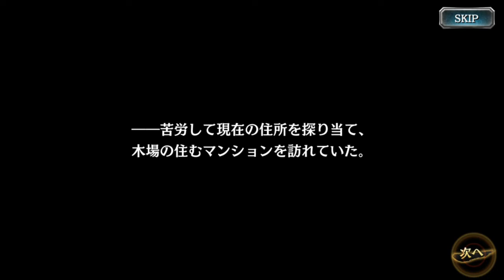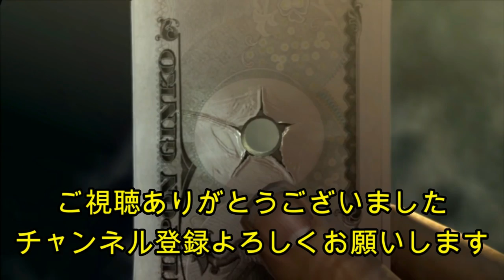龍が如くオンライン イベントストーリー 事務員花の神室町捜索記 part2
今回は、龍が如くオンライン イベントストーリーです。

#「龍が如く5」コラボ